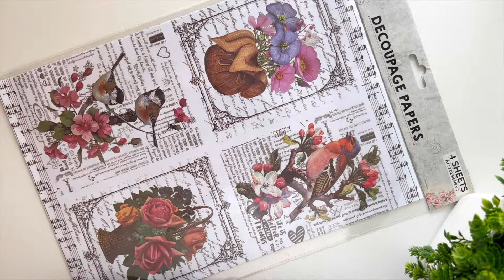Beautiful Wall Hanging Ideas For Home Decoration | Wall Decor DIY Ideas | Kashmira Art